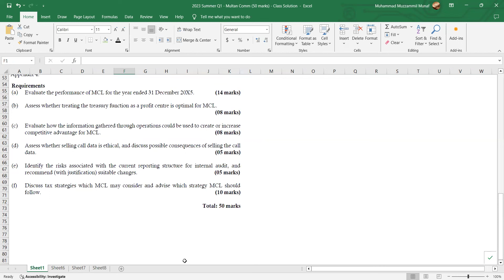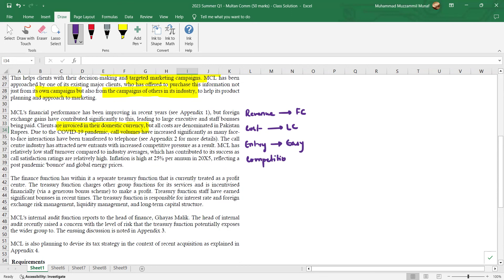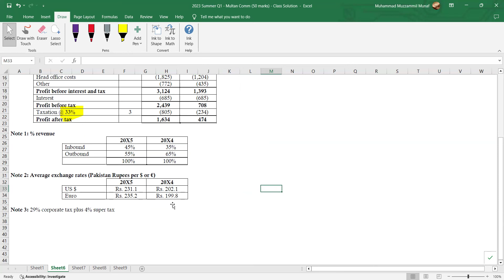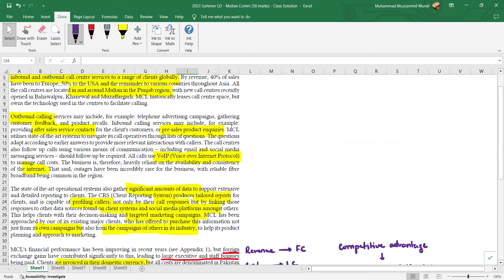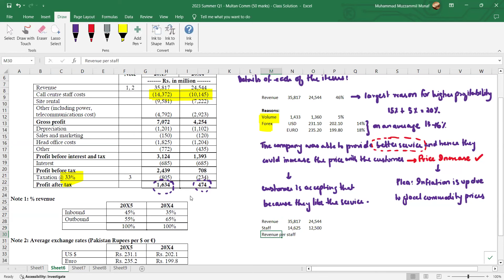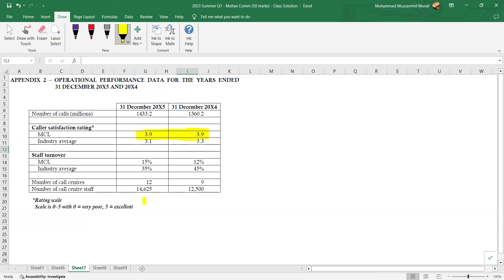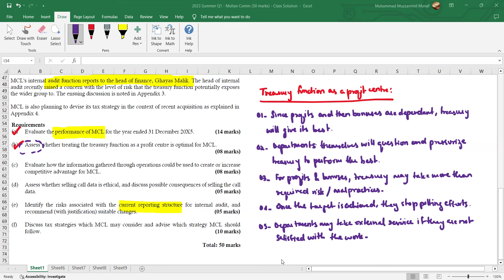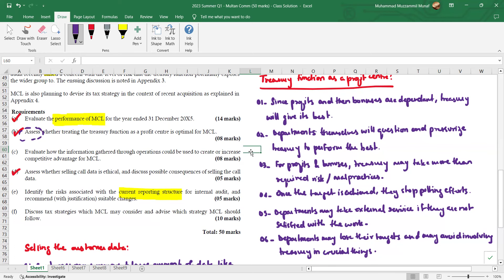2. MSA-2 June 24 Workshop Day 1 - ICAP Summer 2023 MCL Part 1 (Performance Measurement and ethics)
2. MSA-2 June 24 Workshop Day 1 - ICAP Summer 2023 MCL Part 1 (Performance Measurement and ethics)